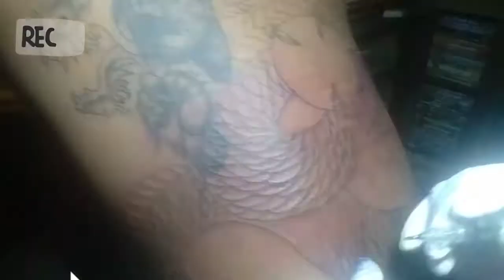DRAGON Japanese Tattoo | Full Back |2nd Session Time Lapse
NewBie Tattoo Artist

For music background click this link